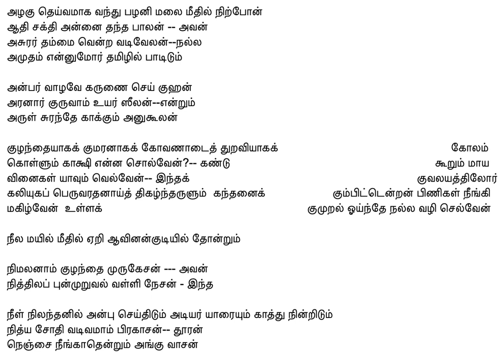260 Alzagu Theivam